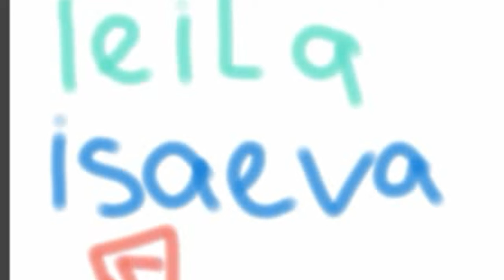Интро на заказ для leila isaeva